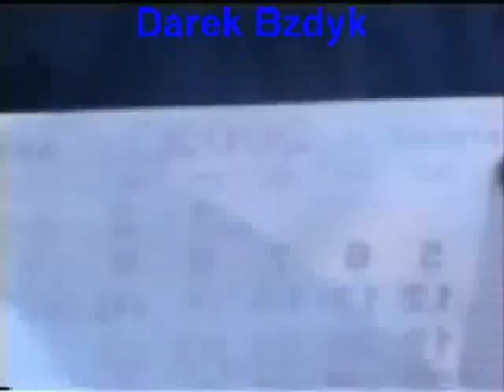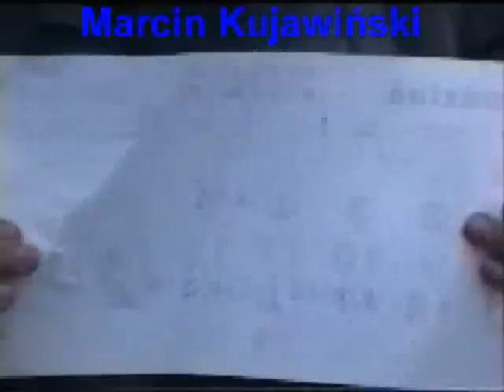Z archiwum delta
Epickie dzieło na ZPT (2002 rok)